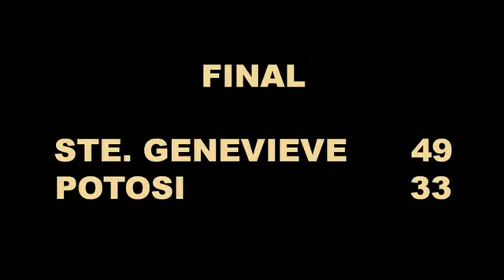Potosi @ Ste. Genevieve (9-14-12)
Potosi High School vs Ste. Genevieve High School in Football 9-14-12